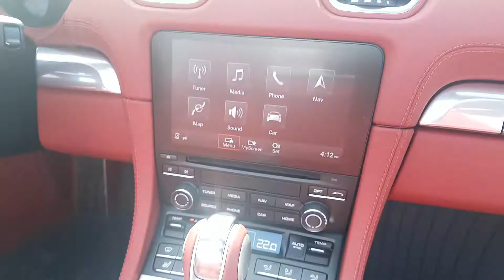218437 - 2018 Porsche 718 Boxster GTS